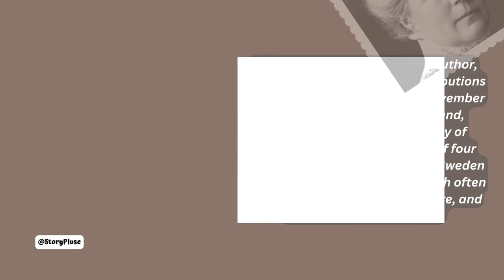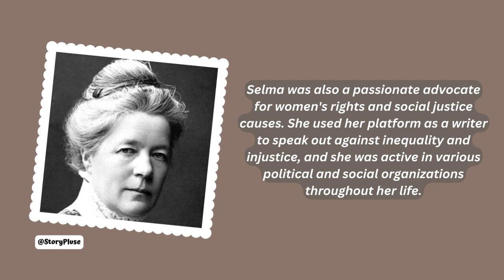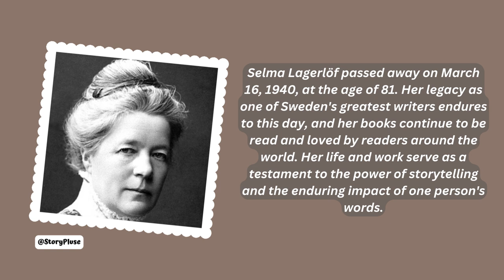The Life and Legacy of Selma Lagerlöf: Sweden's Iconic Author